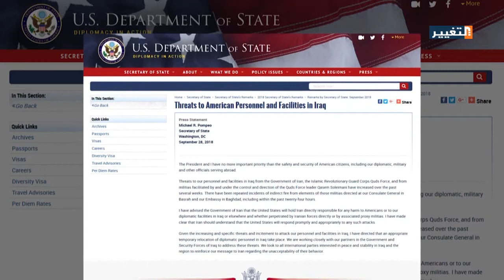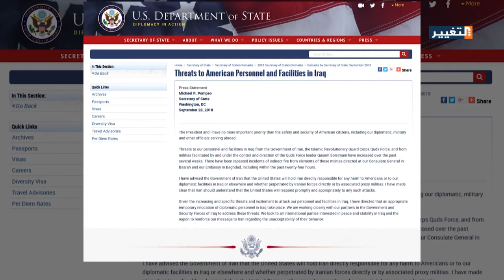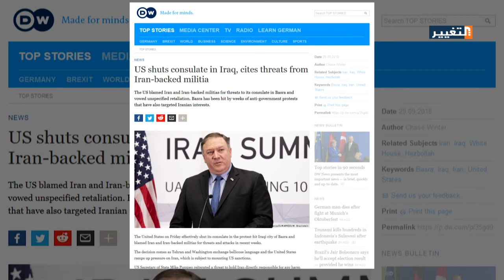صحف ووكالات غربية: الصراع القائم بين أميركا وايران مرتبط بالتحركات السياسية في العراق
لم يكن قرار الولايات المتحدة اغلاق قنصليتها في محافظة البصرة جنوبي العراق عقب استهدافها بهجمات صاروخية مفاجئا بل سبقته توقعات بذلك جراء تصاعد حدة الأزمة القائمة بين طهران وواشنطن وما رافقها من تداعيات كانت لها انعكاساتها على مجمل الأوضاع في العراق.
تقرير : سناء إبراهيم